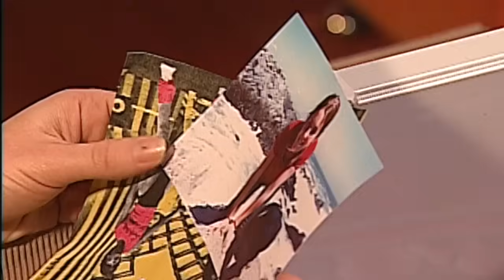La razón contra la pasión | ¿Dónde está Elisa? - T1E16